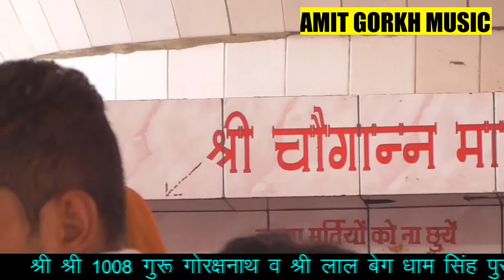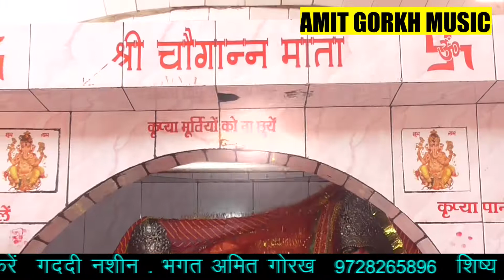नवरात्रि स्पेशल भंजन। चौगान वाली माता का भंजन। गायक-: मुकेश शर्मा लेखक -:भगत अमित गौरख 9728265896.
गायक -: मुकेश शर्मा जी

लेखक -: अमित गौरख जी 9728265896,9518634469

म्यूजिक -: नटराज स्टुडियो रोहतक

कैमरा -: करण राठी जी

ऐडीटींग -: मोहन आर्य जी

निर्माता व निर्देशक -:अमित गौरख जी। 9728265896,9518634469

label -:Amit Gorkh music YouTube channel

Copy right only one Amit gorkh music YouTube channel.